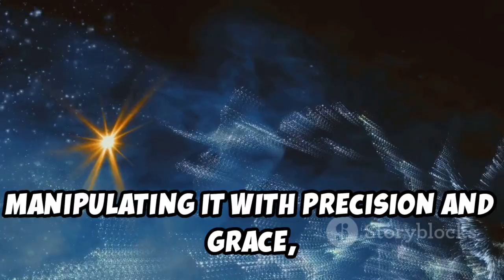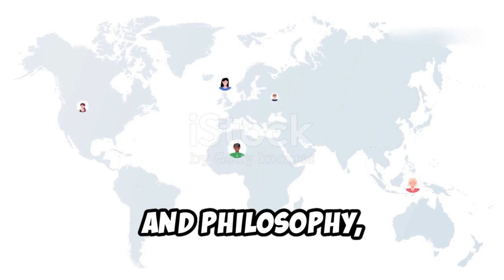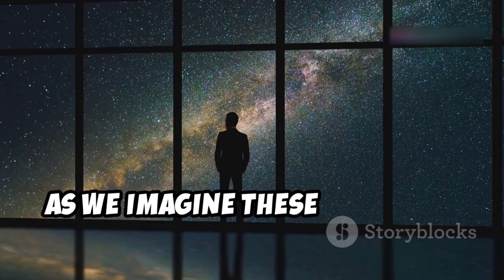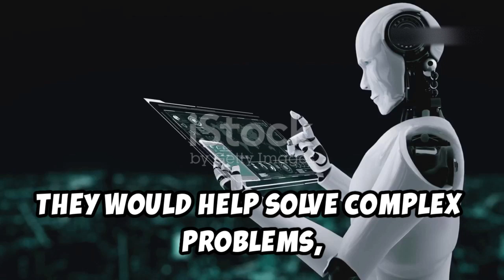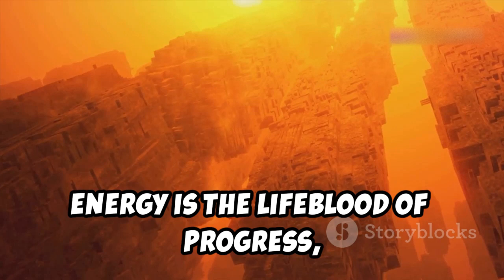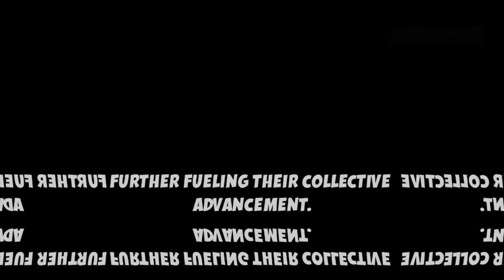Exploring the Most Advanced Civilization in the Universe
Timestamps:

00:00:00
Imagining the Unimaginable

00:03:42
Technology as a Stepping Stone

00:06:14
Energy and the Rise of Artificial Intelligence

00:08:53
Evolved Societies and the Pursuit of Knowledge

00:09:40
Interstellar Travel and the Spirit of Exploration